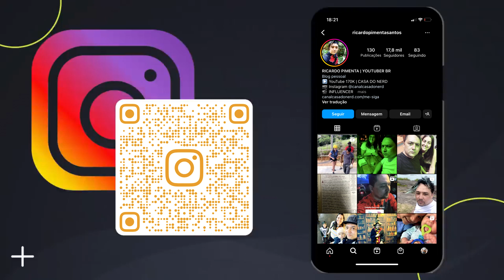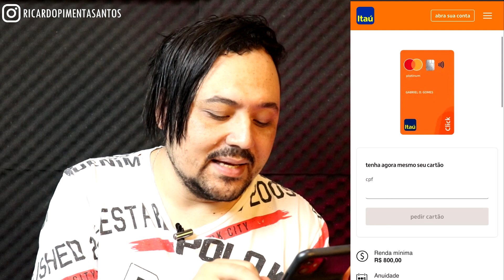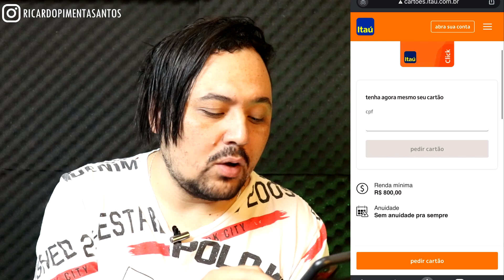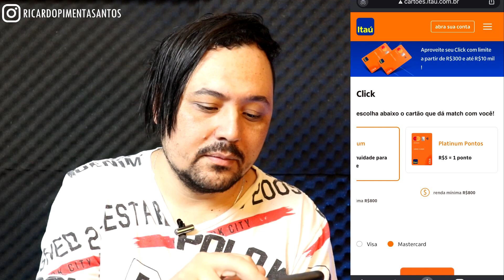ITAU CLICK COMO PEDIR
ITAU CLICK COMO PEDIR. COMO FAZER CARTÃO ITAU CLICK (Pedir Pelo Celular GRATIS). Descubra como funciona o cartão Itaú Click Visa Platinum e Mastercard Platinum, será que vale a pena mesmo? É de fácil aprovação? Vamos ver nesse vídeo!
🔵CURSOS
CURSO QUE FIZ E GANHO HOJE ENTRE 100,00 a 1000,00 Reais por dia
Tmj Tropa 😉

00:00 Introdução
01:00 Tudo Sobre
05:00 Animes